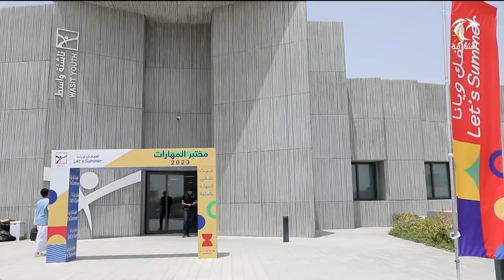أخبار الدار | ناشئة الشارقة تختتم برنامج مختبر المهارات وتستعرض نتاجاته